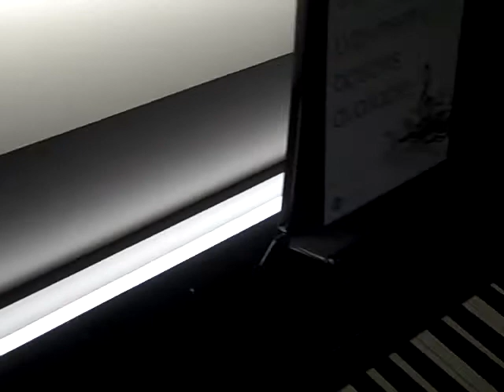Roland Foresta / TheMusicStore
The Music Store muestra el departamento de pianos digitales Roland Foresta .
Por Rusty.